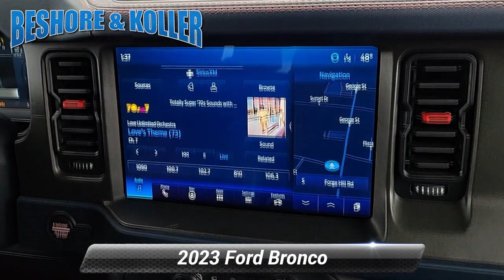Used 2023 Ford Bronco Raptor, Manchester, PA A93167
Beshore and Koller